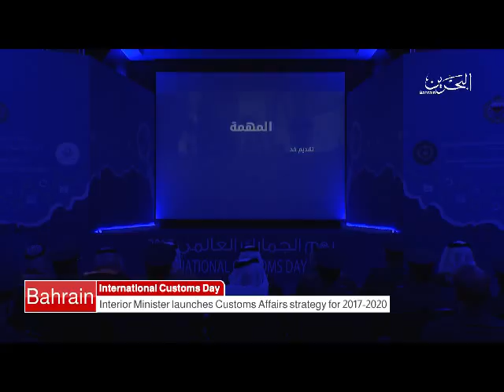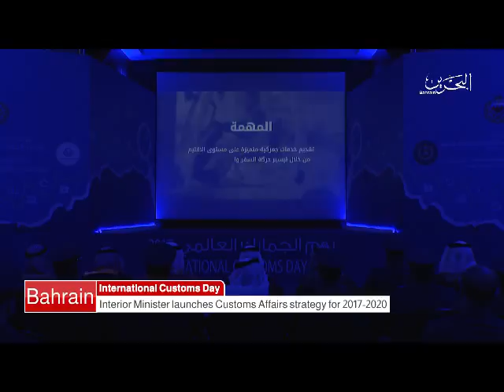Bahrain English News Bulletins 26-01-2017